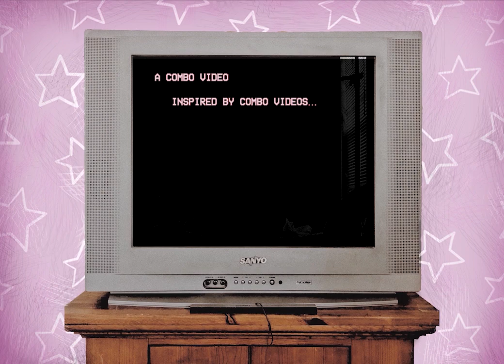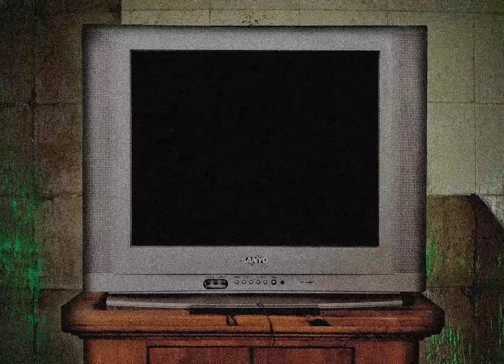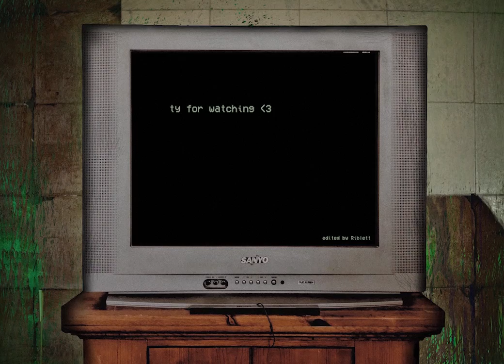Sewer Rats --- a Melee Combo video (ft. Asidyx, SFOP, Forrest, Bab, and more...)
A combo video INSPIRED BY combo videos.

Biggest inspirations come from Tylenol Addict, Bab Activated, Forrest, Asidyx, Goose Khan, Bobby Big Ballz, and all the other twitter fiends. All clips featured belong to the players listed below. Check out the wii sensor bar to see who's who...

Thanks to Tylenol for the 100 Grand clips & Music inspirations.
Thanks to Bab for literally everything you do, so, so sick.
Thanks Bobby for keeping the bird alive and the music inspirations as well.

- Riblett (me lol)

Song 1: New Years Eve - Teen Suicide (American Pleasure Club)

Chapters:
00:00 Introduction
00:17 Marth (The Blade Boys)
02:55 Spacies (SFOP & Pals)
05:57 Falcon (Bab & the Goonies)
09:09 CHECK THE DESCRIPTION